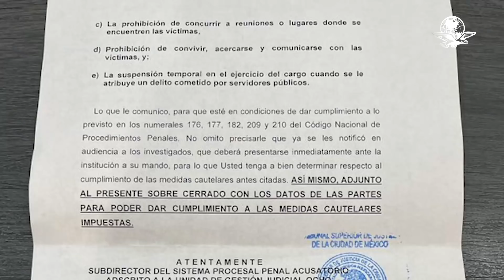Imponen "Suspensión temporal del cargo", medida cautelar a Sandra Cuevas, alcaldesa en Cuauhtémoc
Antes, Sandra Cuevas declaró que esperaba “salir bien librada” de la denuncia en su contra  por el delito de privación de la libertad, abuso de autoridad y robo